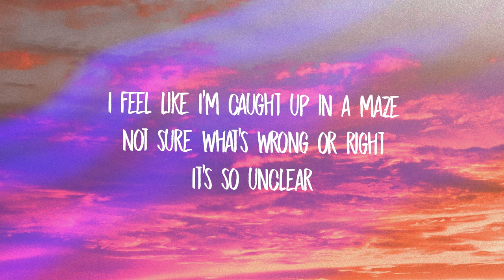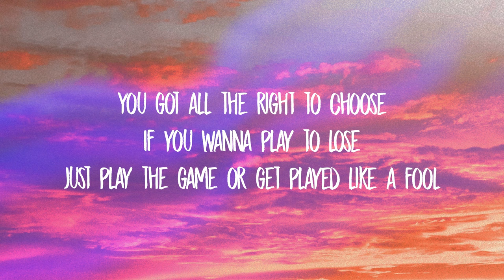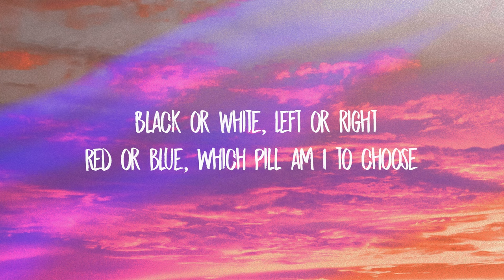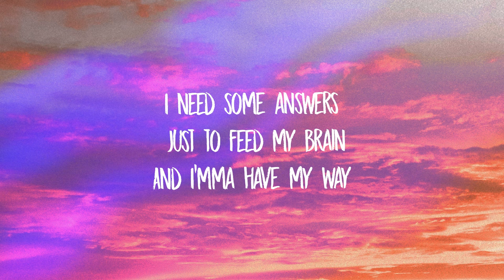Frizzy The Streetz, Simbai - Red Or Blue (Lyrics)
Intro

Yeah yeah
Mmmh

Verse 1

I feel like I'm living in a matrix
I feel like something's off
But I can't say shit
I feel like I'm caught up in a maze
Not sure what's wrong or right
It's so unclear

Chorus

Red or blue
Which pill am I
Red or blue
Which pill am I to choose

Drop

I'm feeling kinda strange
My mind's fucking with me night and day
I keep feeling like I'm bout to stray
I need some answers
Just to feed my brain
And I'mma have my way

Verse 2

Fuck around and catch feelings
Fuck around and get caught up in a maze
That's hard to deal with
Fuck around and be selfless
End up losing your mind
Fuck around and get caught up
In a system made of lies
 We're not the same
We're playing a different game
This red and blue shit's kinda fucking lame
You got all the right to choose
If you wanna play to lose
Just play the game or get played like a fool

Chorus

Drop